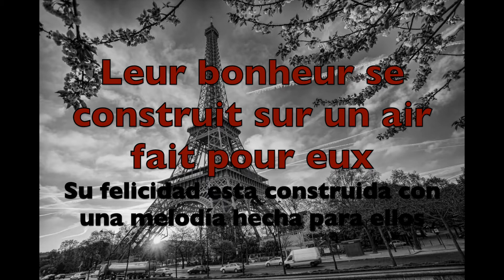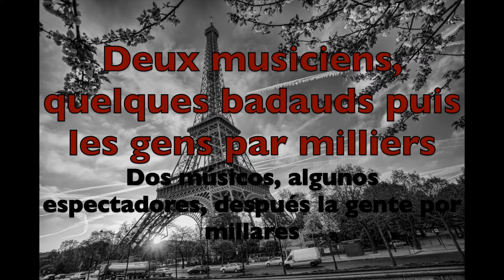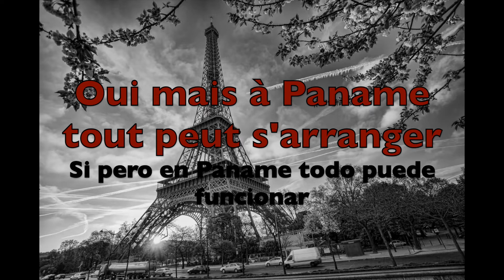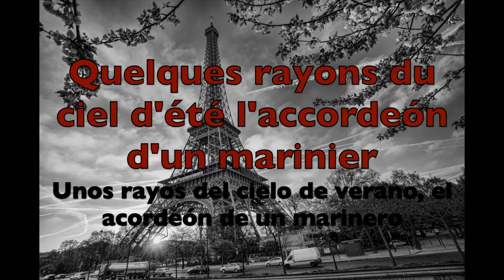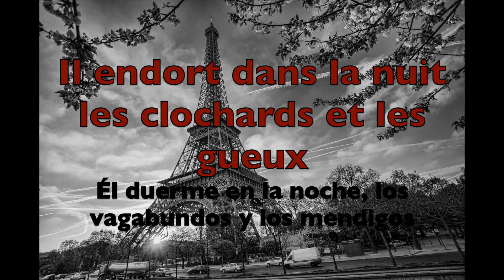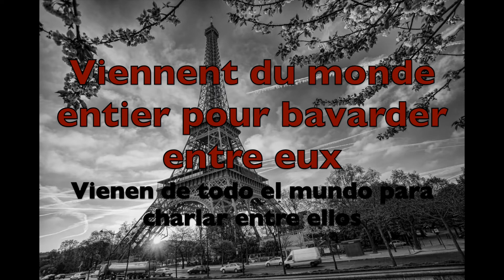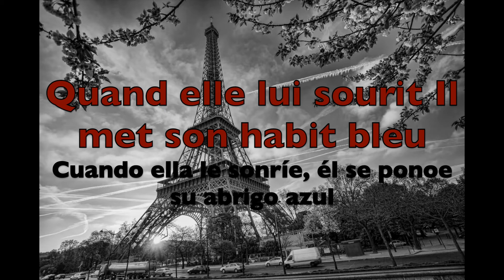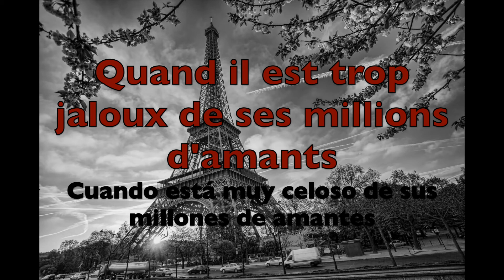APRENDE FRANCÉS CANTANDO SOUS LE CIEL DE PARIS-EDITH PIAF (LETRA Y TRADUCCION)